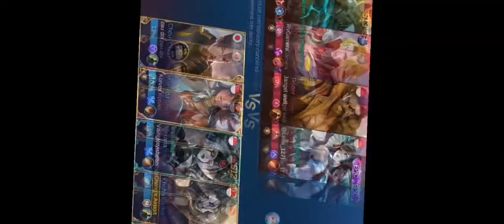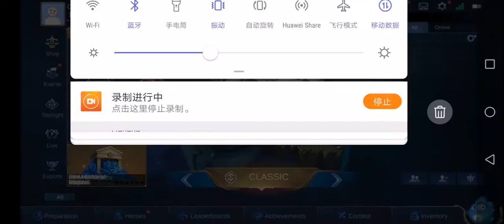Mobile Legends: Bang Bang gameplay [Khufra]